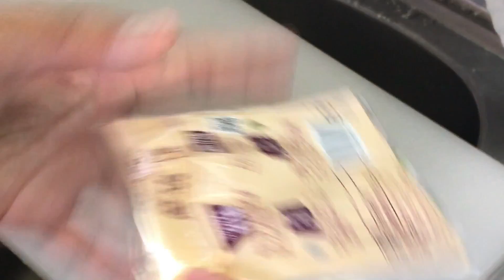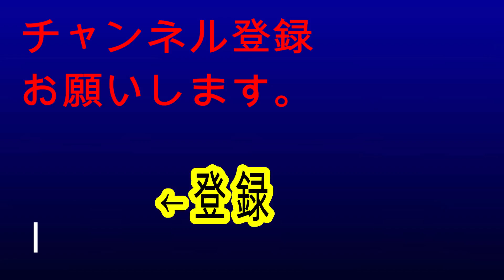これはやばい！煮つけご飯の作り方